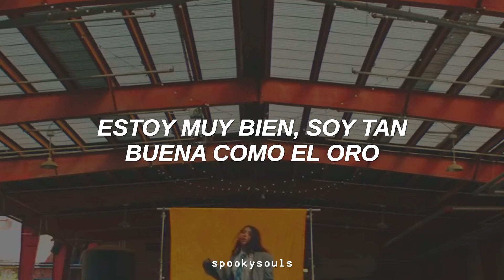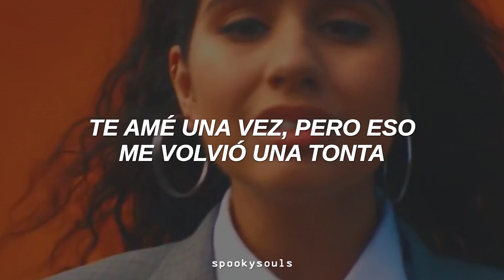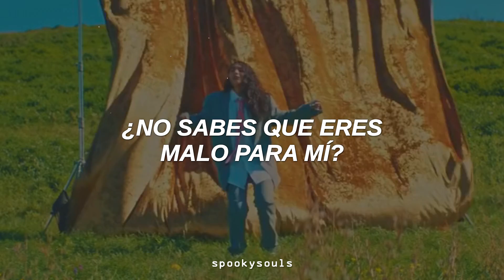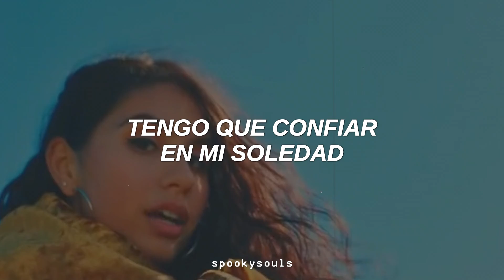esta canción llegó a ti para ayudarte a levantar tu autoestima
Alessia Cara - Trust My Lonely (Video Oficial / Traducida al Español)

✦ vídeo hecho por @iPerol

"Trust My Lonely" es una canción que habla con optimismo sobre dejar salir las cosas negativas de tu vida y darte amor propio después de un gran momento de oscuridad.

lyrics/letra:
[Verse 1]
It's time I let you go
I made the mistake, go writing your name on my heart
'Cause your colors showed
But it was too late, you left me stained, called it art
Do you crave control?
I've been your doll, that you poke for fun too long
So you should go
Don't look back, I won't come back
Can't do that no more

[Chorus]
Go get your praise from someone else
You did a number on my health
My world is brighter by itself
And I can do better, do better
You and I were swayin' on the ropes
I found my footing on my own
I'm a-okay, I'm good as gold
And I can do better, do better alone
Alone, alone

[Verse 2]
There ain't no love 'round here
I loved you once, but it made me dumb
Now I'm seeing it way too clear
You hurt me numb, and for that I've run out of time
To have pain to feel (Pain to feel)
I've been your game
Just taking the blame for too long
Get on out of here

[Bridge]
Don't you know that you're bad for me?
I gotta trust my lonely
Don't you know you're no good for me?

[tags]
español, sub español, subtitulada, traducida, subtítulos, traducción, sub español, letra, spooky souls, alessia cara, trust my lonely, the pains of growing, iperol